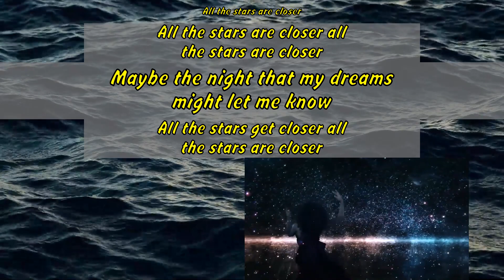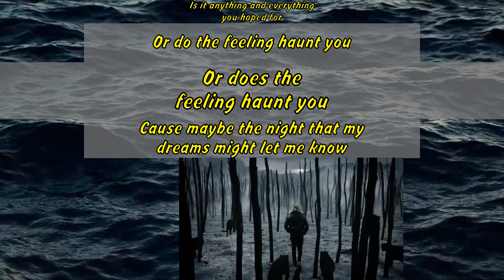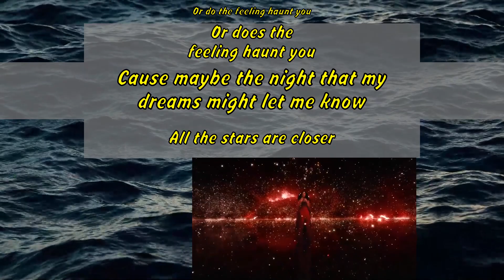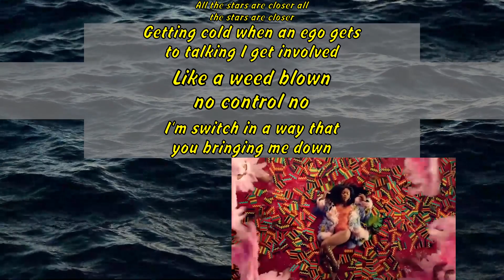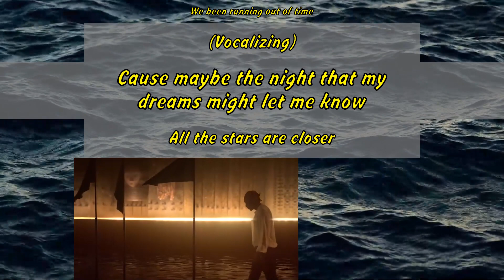Kendrick Lamar, SZA - All The Stars